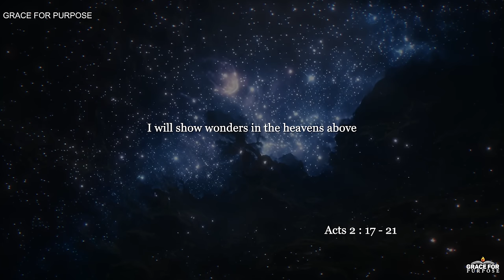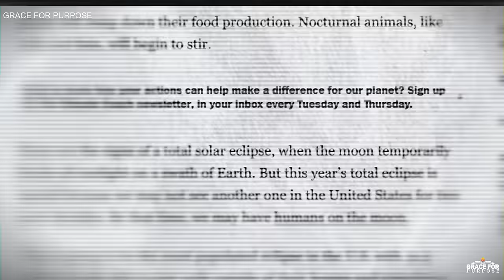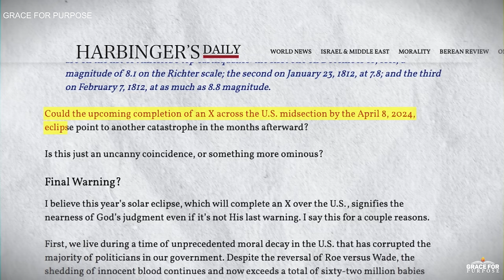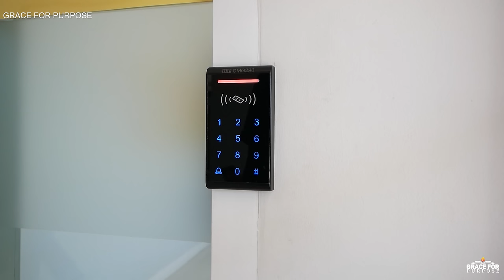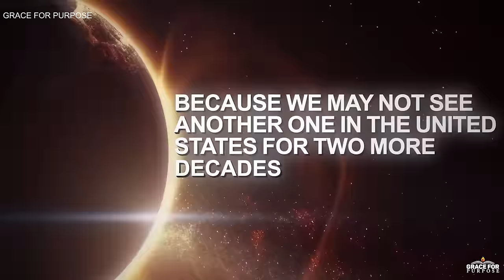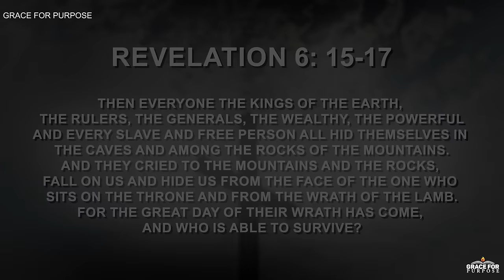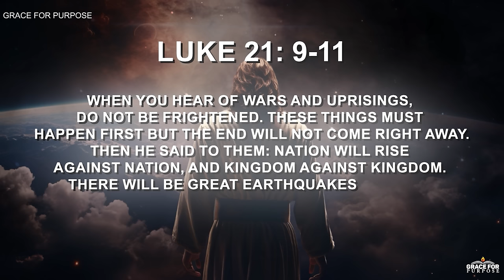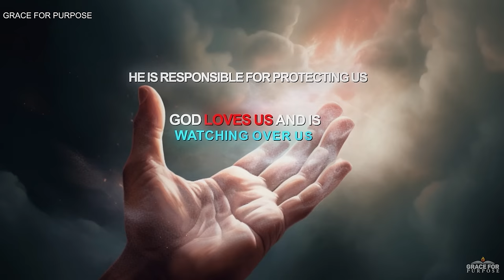Prophetic Things Are Happening | Eclipse | Red Heifer Prophecy | Earthquakes | End Time Signs